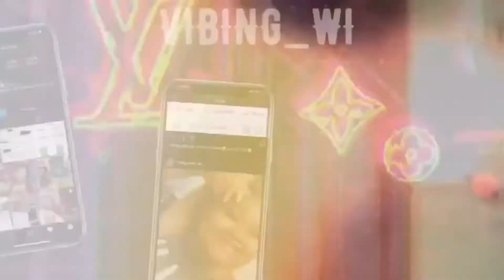Spa Facial💝Combination Skin💝